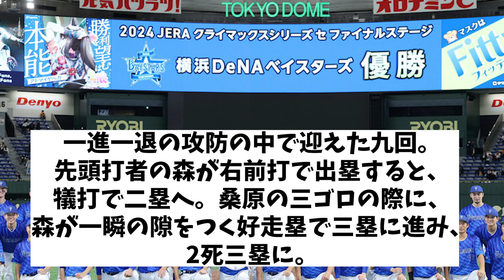CSファイナル 巨人対DeNAの中継がバッサリ終わりファン激怒wwwww【野球情報】【2ch 5ch】【なんJ なんG反応】【野球スレ】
5chコンテンツ使用許諾済
【引用元】
h ttps://5ch.net/